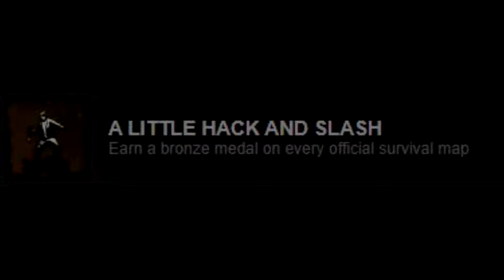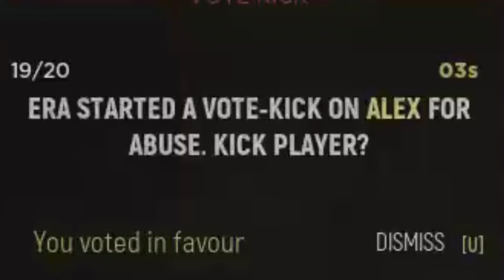MOVIE 3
Left for dead , Battlefield and Hell let loose . can ya boi survive all 3 ?